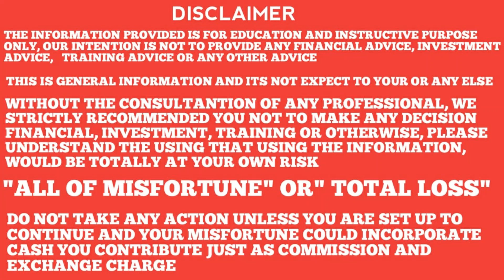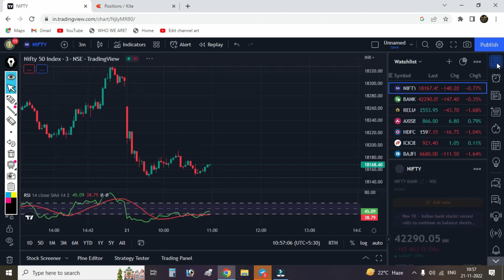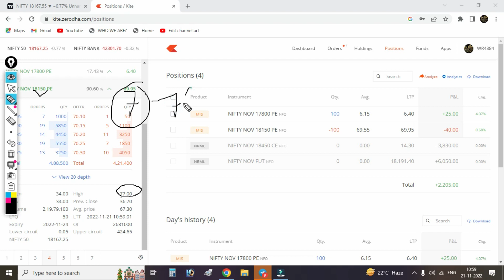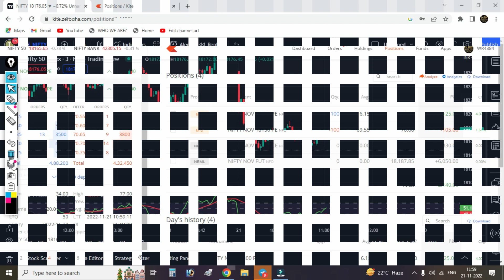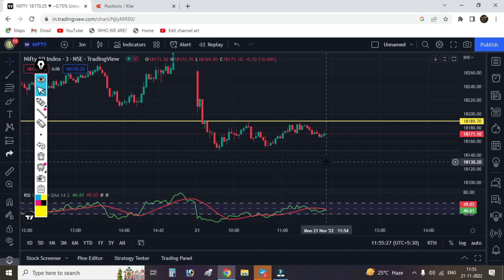Live Option Selling | Profit 2600